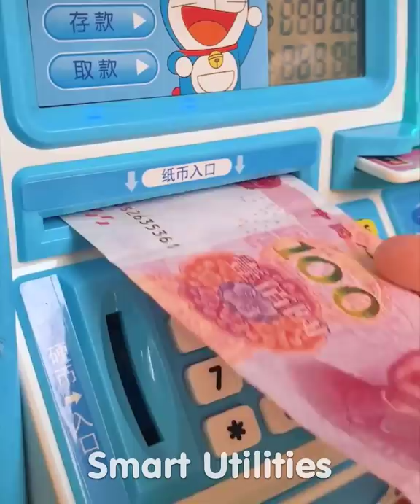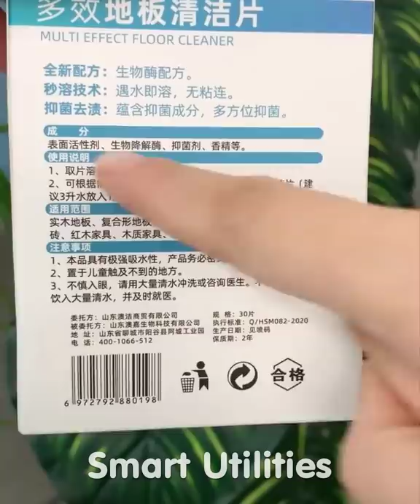Smart Utilities | Versatile utensils and gadgets for every home #33